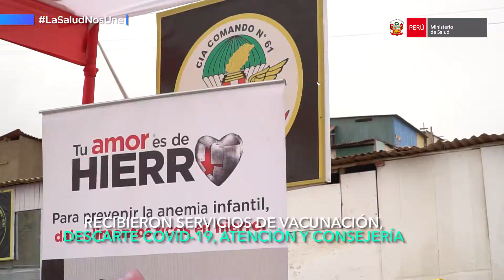Atención integral de salud en Pucusana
Equipos del Minsa brindaron atención integral de salud a cerca de 1000 personas en el asentamiento humano Nueva Esperanza en Pucusana. Niños, gestantes y adultos recibieron servicios de vacunación, tamizaje de anemia, descarte de COVID19, entre otros. PrimeroMiSalud.